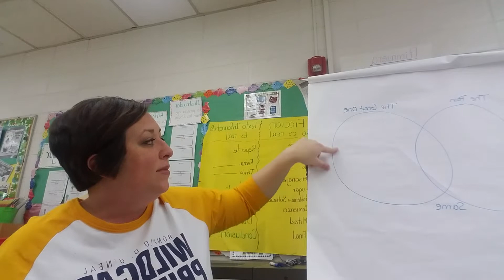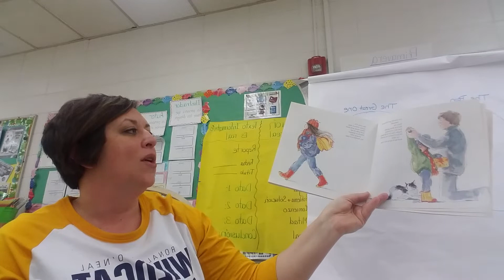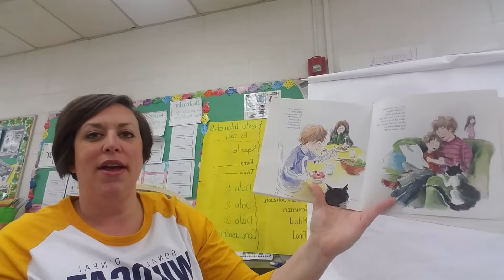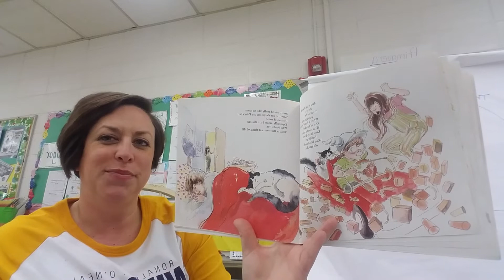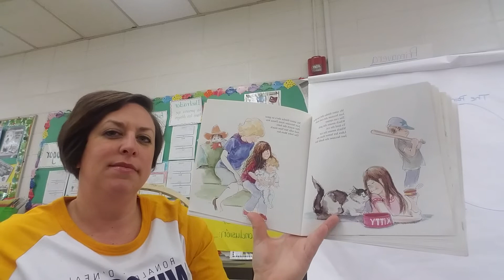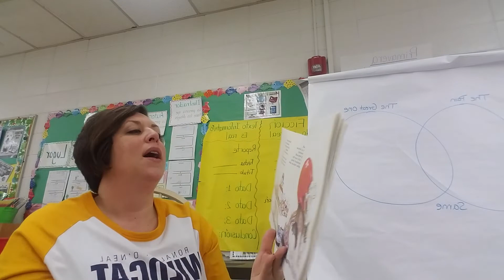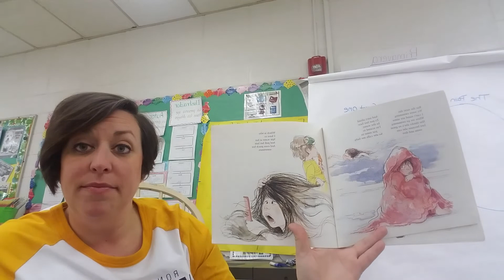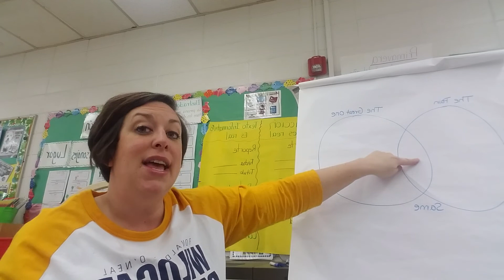Wonderful Wednesday 3/18/2020